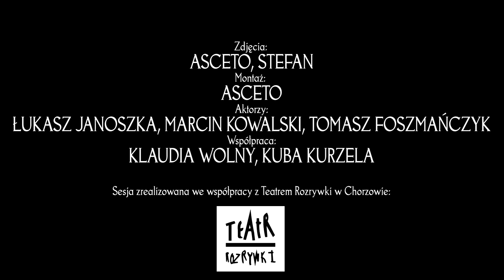ODKRYWAMY KARTY HISTORII [2020]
Zdjęcia: ASCETO, STEFAN
Montaż: ASCETO
Aktorzy: ŁUKASZ JANOSZKA, MARCIN KOWALSKI, TOMASZ FOSZMAŃCZYK
Współpraca: KAMIL KURPAS, KLAUDIA WOLNY,  KUBA KURZELA

Sesja zrealizowana we współpracy z Teatrem Rozrywki w Chorzowie